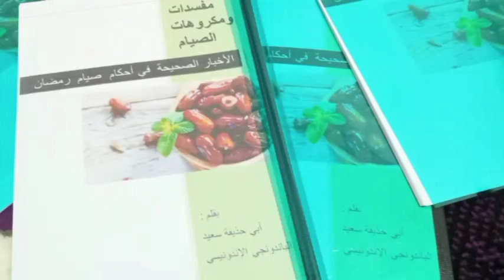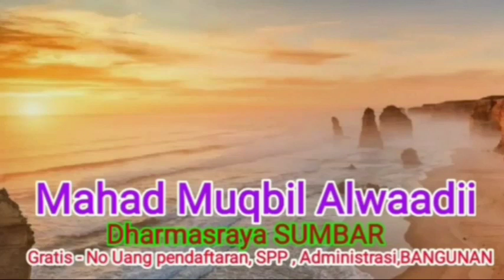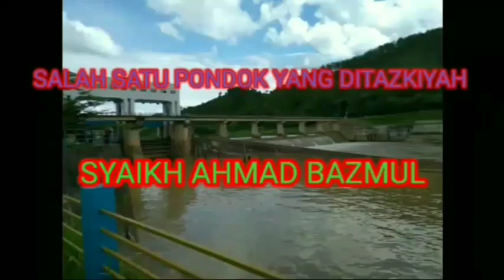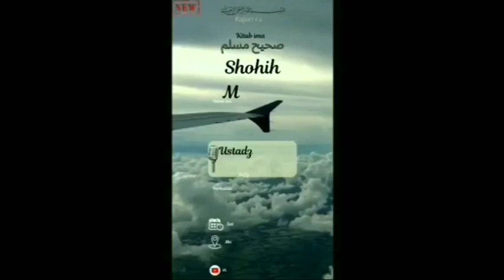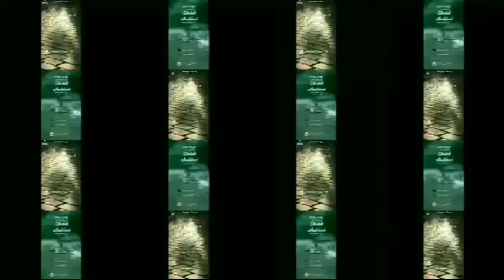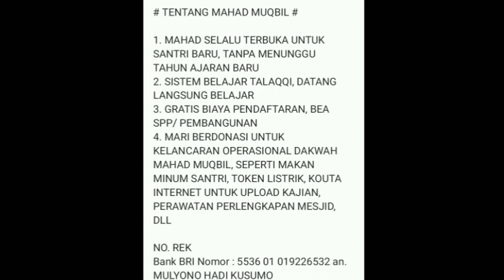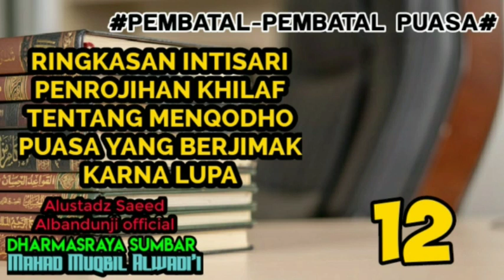Pembatal-Pembatal Puasa Sesi 12 (Ringkasan Intisari Penrojihan Khilaf Tentang Qodho Puasa)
Pembatal-pembatal puasa, kitab yang membahas tentang pembatal-pembatal puasa yang berisi khobar-khobar shohih sebagai pendalilan dari Alquran/(Hadits nabi/atsar salaf, yang diperiksa keshohihannya)